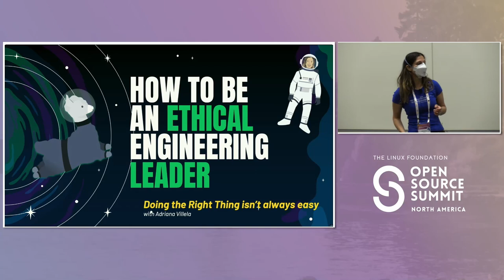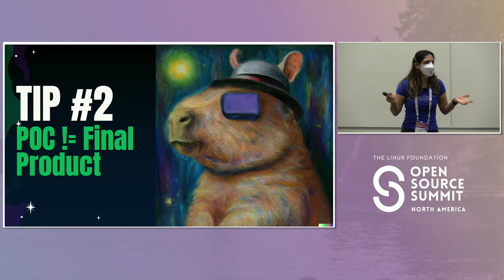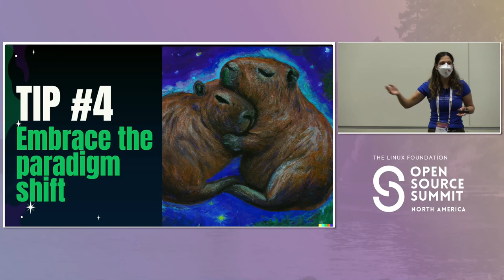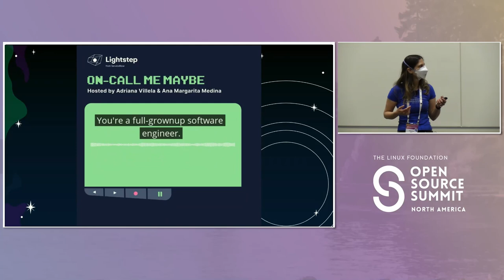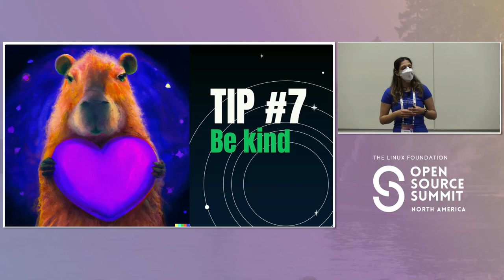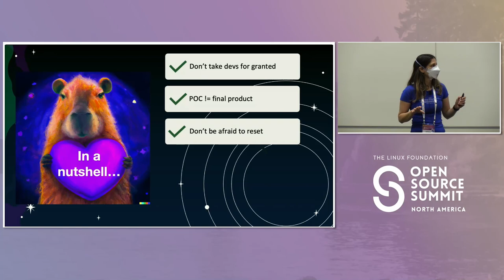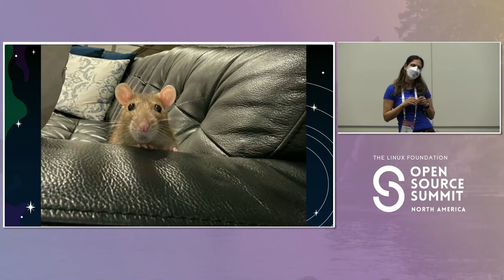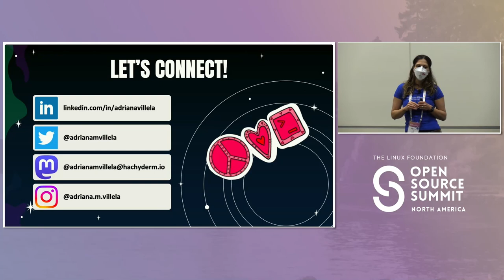Sponsored Session: How to be an Ethical Engineering Leader - Adriana Villela, Lightstep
We live in a hustle culture, in which we’re constantly on the go, in search of higher profits and greater glory. Bigger. Better. Faster. We often find ourselves working long hours and cutting corners to get products out to market. After a while, this gets exhausting and draining. Why is it frowned upon when we try to live our best tech life in an ethical manner?

In this talk, I will provide a list of guidelines (based on personal examples) for executives and individual contributors alike so that they can help make the technology sector better:

1. Don’t build the final solution as an extension of the POC
2. Don’t be afraid to reset
3. Don’t commoditize your engineers
4. Embrace the paradigm shift
5. Take ownership of your code
6. Create a safe space
7. Be kind
8. Invest in system stability

Engineering leaders need to be reminded that there are humans behind the code and infrastructure that runs our world, and that eventually, questionable decisions will come back to haunt us. Leading with empathy is key to making this a better and brighter tech world, and we can start by making ethics a first-class citizen in our organizations.